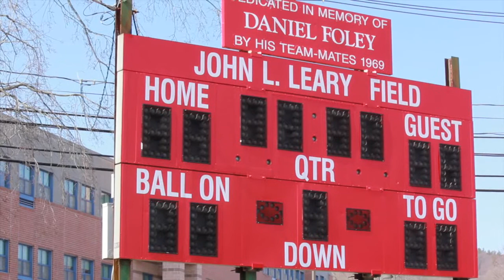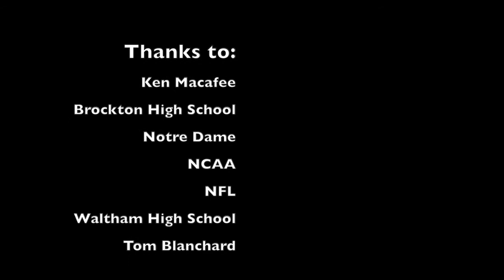The Crowning of Ken Macafee's Acheivements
Ken Macafee, an All-American, Notre Dame hero, Brockton (MA) legend, 7th overall pick in the 1978 NFL Draft, and Oral Surgeon.